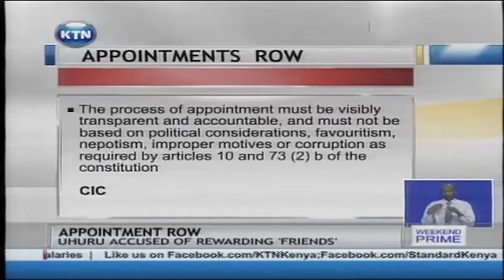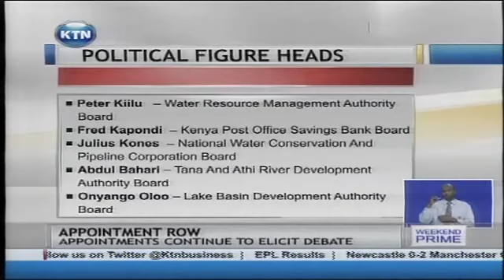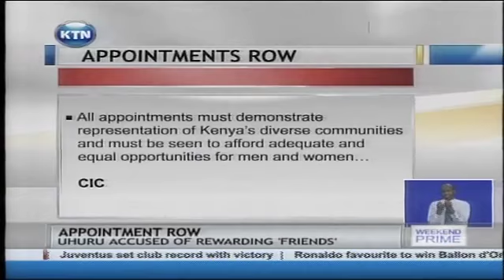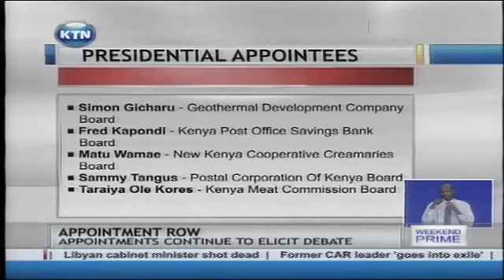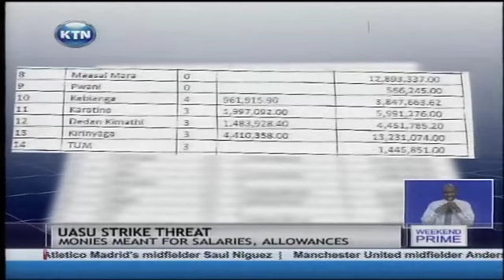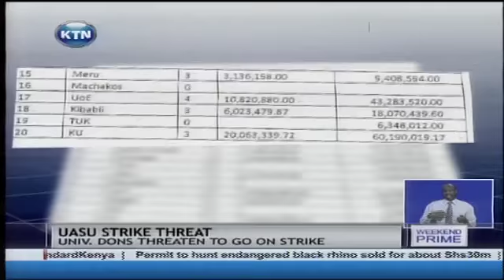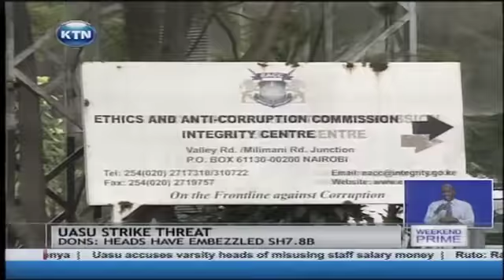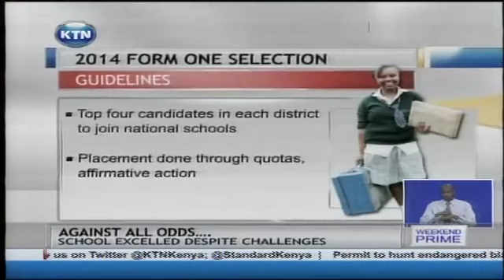KTN Weekend Prime 12.01.2014 with Yvonne Okwara